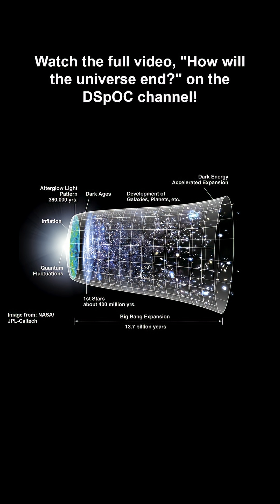Will the Universe expand forever?